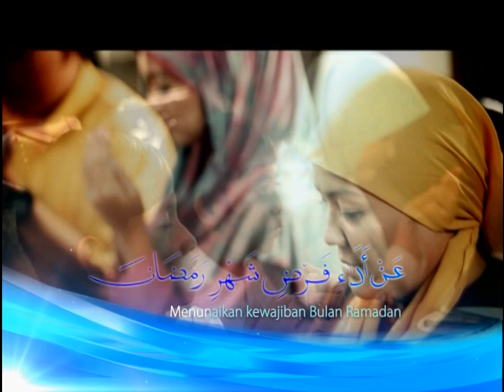DOA NIAT BERPUASA (RCTI RAMADAN 1434 H)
Nawaitu shauma ghodin 'an adaai fardhi syahri ramadhaana haadzihis sanati lillahi ta'alaa.

Artinya :
Aku niat puasa besok menunaikan kewajiban fardhu ramadhan tahun ini karena Allah Ta'ala